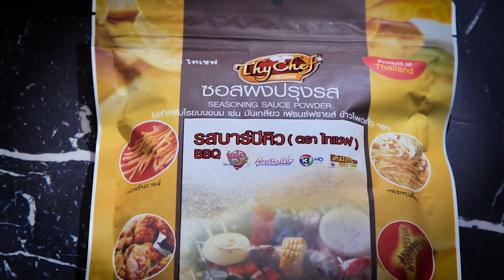ป๊อบคอร์น คาราเมลบาร์บีคิว สูตรเด็ดอ.ยิ่งศักดิ์